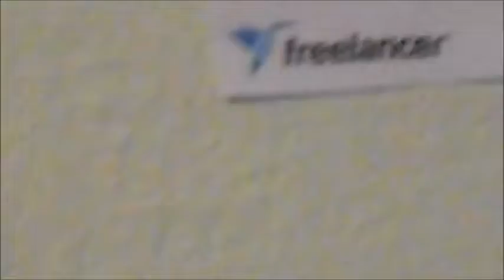NINJAWARRIORS Get Lucky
Ninjawarriors don't just get lucky, we were born lucky! Add mad ninja dance skillz in and that makes us a winning team for scavhunt2014 !